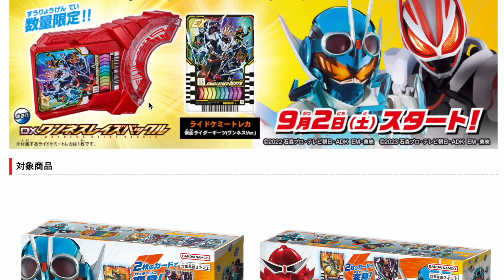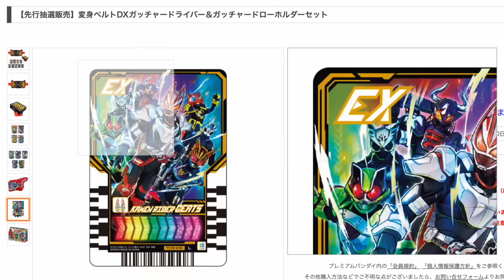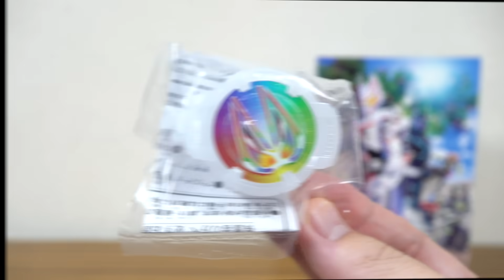【ネタバレ】ギーツワンネス コアID レビュー & DXワンネスレイズバックルのお話。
先行DXガッチャードライバー